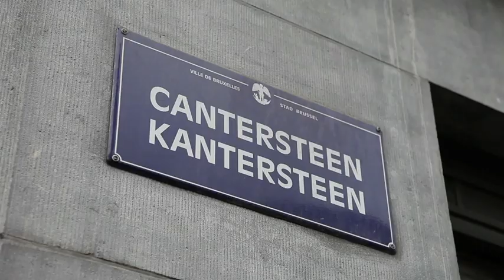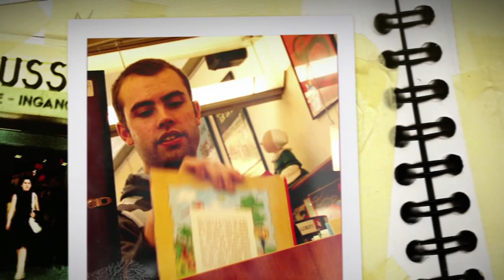VISITBRUSSELS - SIZED FOR COMICS